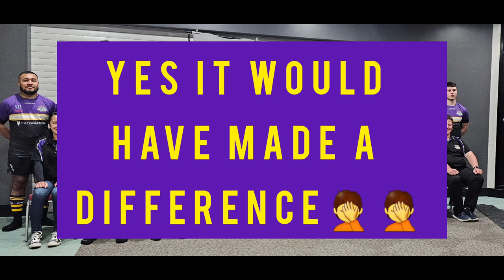Elimination final vs Shepparton(highlights)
Hey guys, welcome back to another game day vlog. So it's finals footy here in Melbourne, Victoria. We head up the highway to take on the Shepparton Bulls in an elimination final. The winner goes onto the Grand final, and the loser starts their off-season early. Don't miss out on this. This is a must watch clash between 2 physical sides aiming to get the upper hand over each other.
Can the Rhinos take down the top of the table bulls and head to the big dance, or will this be the end of the line for the rhinos??

Hopefully, you guys enjoy it!!